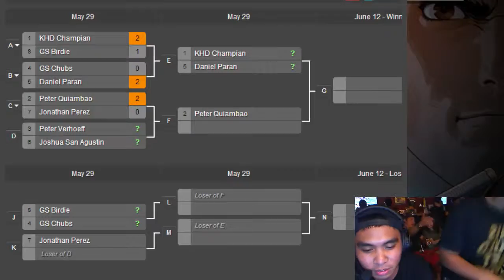TNH5 Playoffs | Peter Verhoeff vs. Josh San Agustin | Winners Quarterfinals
Follow Select Start on facebook!

Follow Shaydogaming on twitch.tv!